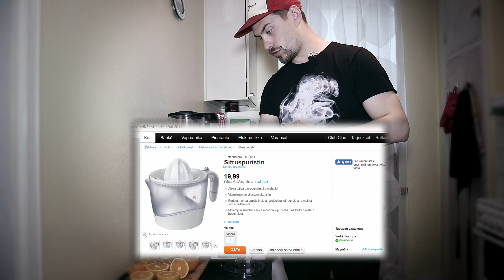Sitruspuristin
Ostin Clas Ohlsonilta Sitruspuristimen. Melko kiva kapistus. Litrahinta mehulle tuli kyllä suureksi.